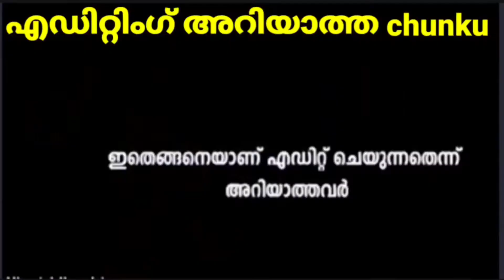എവിടെ നോക്കിയാലും ഇപ്പോ ഇതാണ് ! Troll malayalam | Toon app | cartoon | troll video